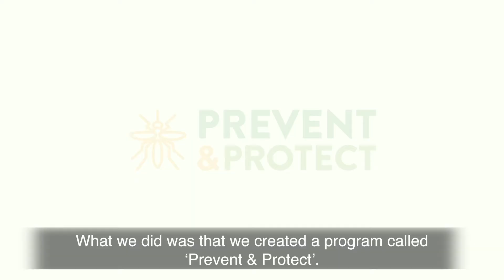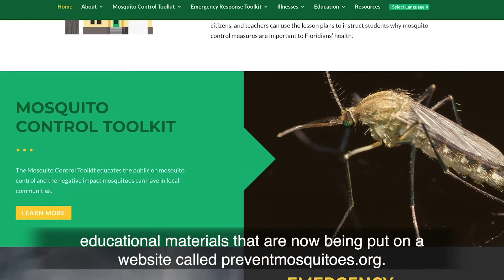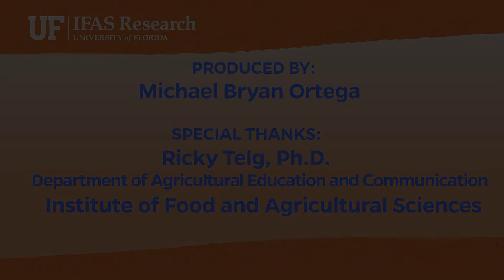Mosquito Control Messaging | Ricky Telg, Agricultural Communicator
The Research Discoveries video playlist is created by students in the UF/IFAS Agricultural Education and Communication Department.